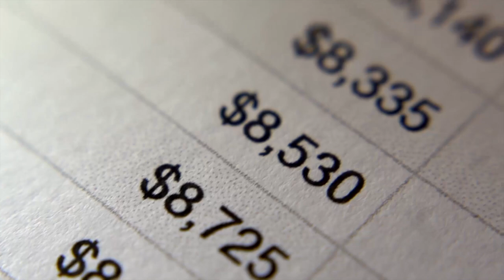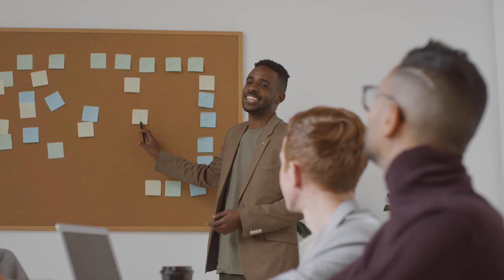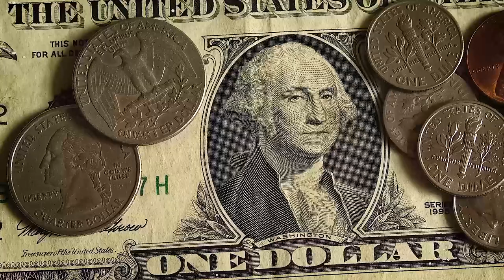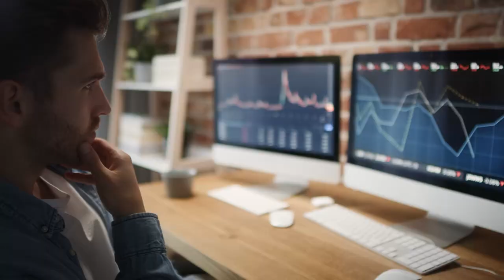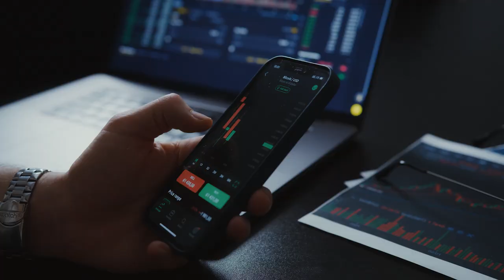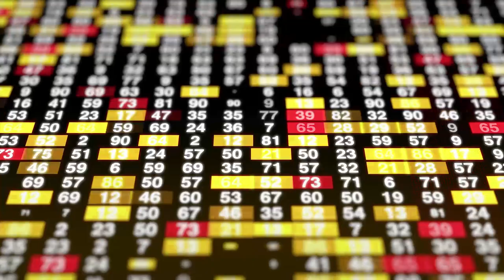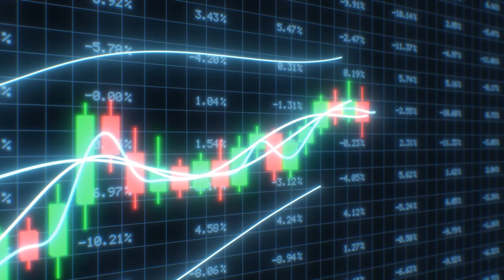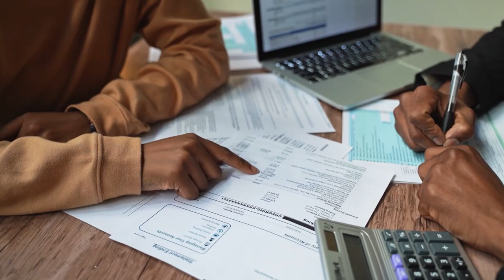How The U.S Policies Are a Major Problem For Gold & Silver | Dr Stephen Leeb & Andrew Maguire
Dr Stephen Leeb, a renowned American economist and a financial author to contemplate the impending commodities shortage and the dramatic consequences of a silver scarcity for the developing countries.